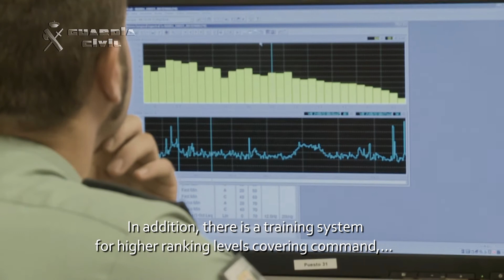Training Service of the Guardia Civil.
The Civil Guard hosts several specialised training centres.
These centres provide training to new staff joining the Force and to those wishing to be promoted within the Force, plus specialised training on procedures and techniques that are characteristics of the Force's special services.
In addition, there is a training system for higher ranking levels covering command, leadership and management activities, as well as General Staff.